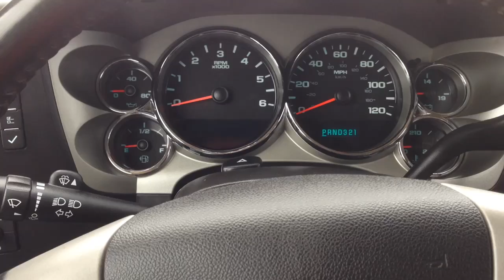Big Iron Online Auction, 2008 Chevrolet Silverado z-71, Dec